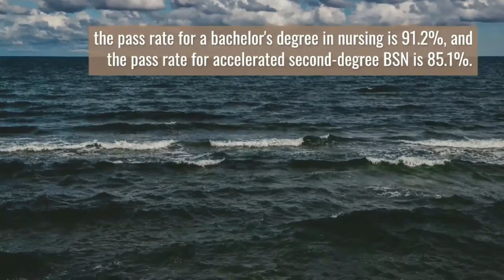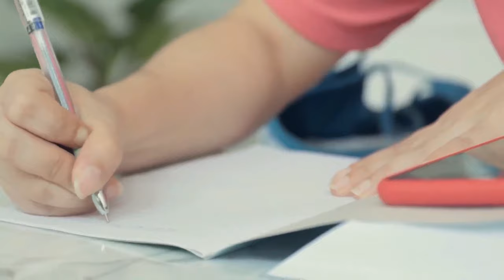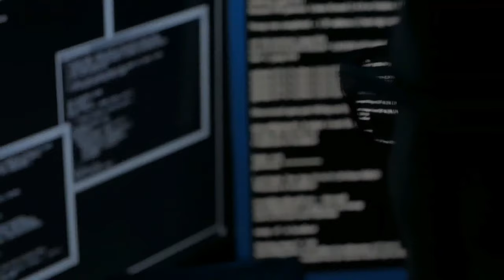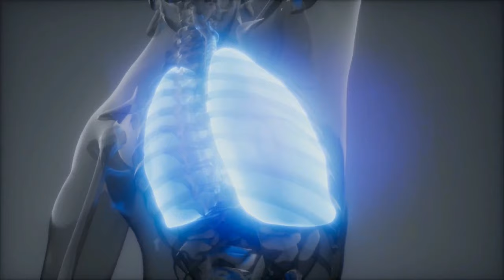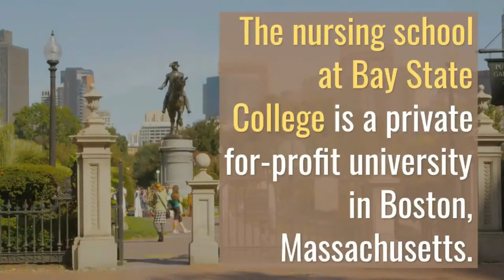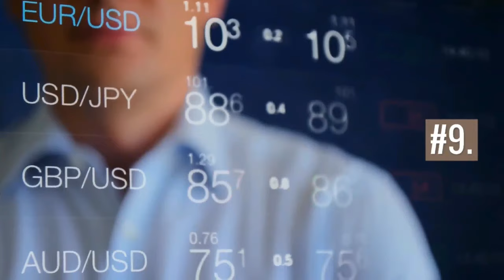Best Nursing Schools in Boston 2021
There is a wide spectrum of nursing positions - from junior nursing assistants to senior nurse administrators and specialists. To make an informed decision on a nursing career path, aspiring nurses should get familiar with the full range of alternatives.

Nursing is a distinct subject that necessitates technical understanding as well as a broad approach to nursing research. The capacity to apply what you learn to your work as a professional nurse in Boston is contingent on your commitment to being a lifelong learner. In this video, we will be looking at the 10 best nursing schools in Boston.

#1. Northeastern University.
Boston, Massachusetts is home to Northeastern University. A BSN program, an online RN to BSN program, and an accelerated BSN program are all available in this school. Students who already have a bachelor's degree can enroll in the accelerated BSN program.

#2. Simmons College.
Simmons College was founded in 1899 and is a private school in Boston, Massachusetts. Although all undergraduate programs are for women only, they offer co-ed graduate degrees. A BSN program, as well as a BSN to MSN program, are available at the nursing school.

#3. Boston College.
Boston College is a Jesuit-run private university in Chestnut Hill, Massachusetts. The four-year bachelor's program provides students with an immersive, traditional college experience, in which they are fully immersed in the campus community and obtain a strong liberal arts foundation. The nursing program emphasizes the ability of graduates to use their skills and knowledge in a variety of settings and situations.

#4. MGH Institute of Health Professions.
Massachusetts General Hospital is home to the MGH Institute of Health Professions Nursing Academy. The institute only offers graduate education in specialty fields such as physical therapy, occupational therapy, communication sciences and disorders, physician assistant training, and, of course, nursing.

#5. Curry College.
The School of Nursing at Curry College is one of the numerous nursing schools in Massachusetts that began as a hospital diploma program. Boston Children's Hospital, which merged with Curry College in 1977, was the hospital in this case. The school's curriculum is based on the national Core Competencies for Quality and Safety in Nursing Education.
 choosing a nursing school nursing student